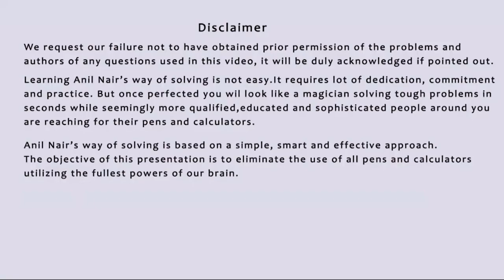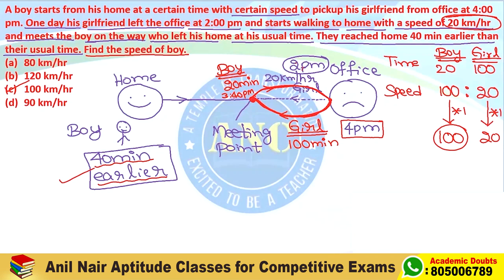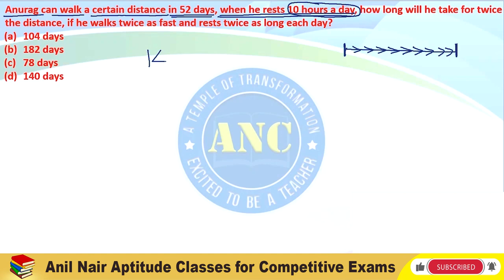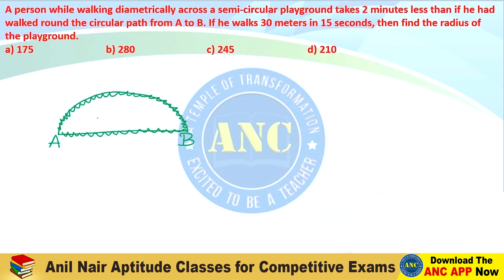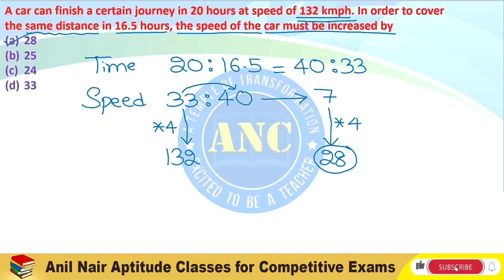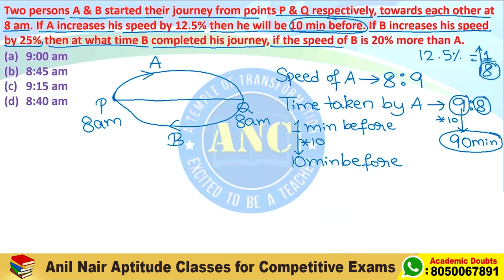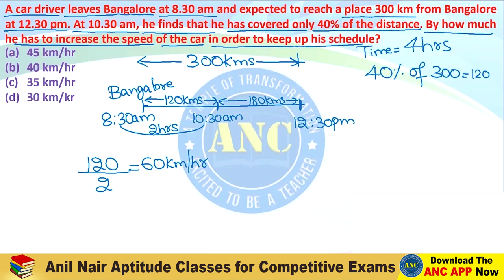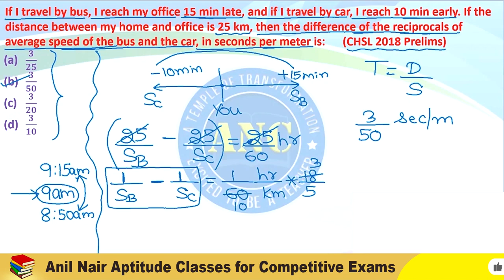Time, Speed and Distance | Part 1 | Best Shortcuts | Anil Nair